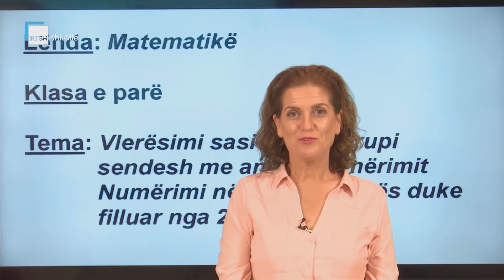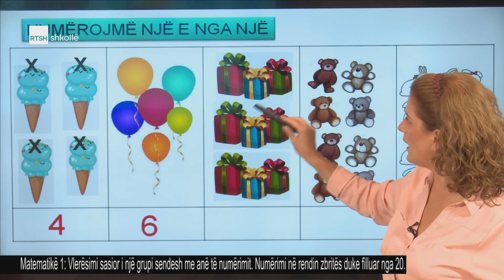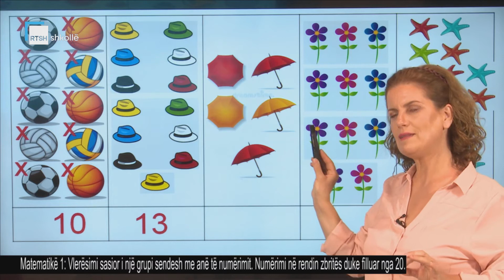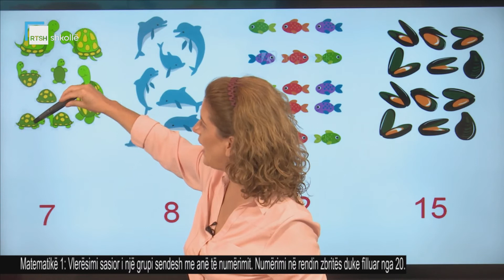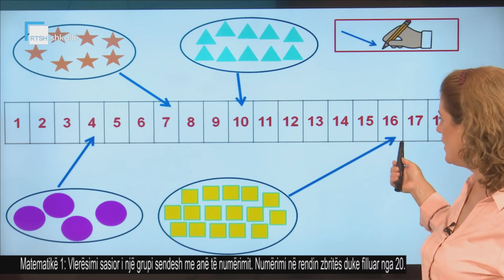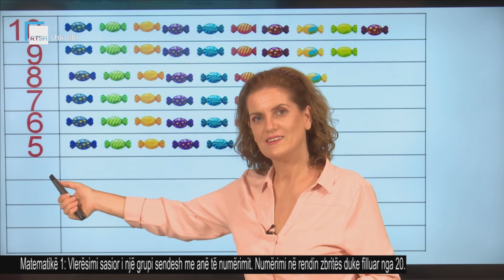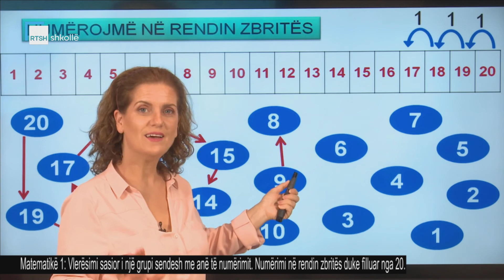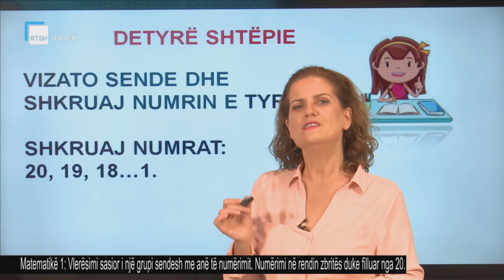Matematika 1 - Vlerësimi sasior i një grupi sendesh me anë të numërimit.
Mësuese Anila Londo